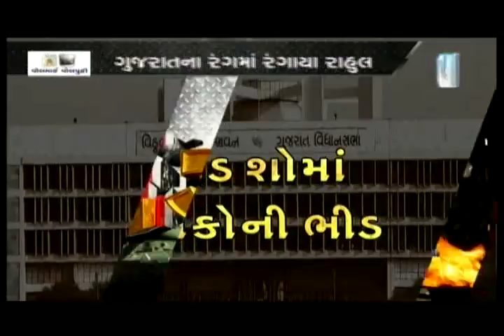Dangal(દંગલ) |Patel, Thakor, Mevani: Will quota champions be Cong gain or pain in Gujarat?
Patel, Thakor, Mevani: Will quota champions be Cong gain or pain in Gujarat? |